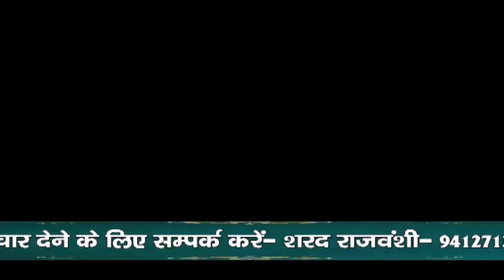संभल से सपा सांसद शफीकुर्रहमान का निधन, 94 साल की उम्र में ली आखिरी सांस